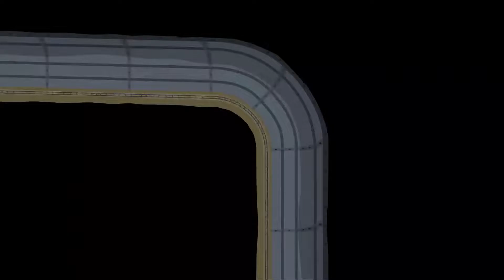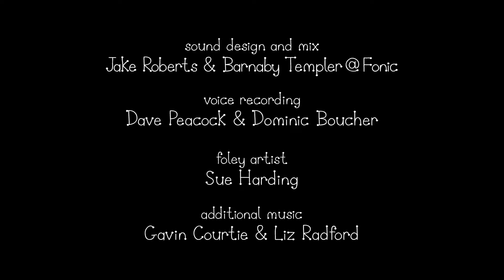Ben and Holly’s Little Kingdom | Season 1 | Episode 39| Kids Videos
Holly breaks her wand and must go to the Wand Factory, which is at the bottom of the Great Elf Tree, to get it fixed.

Young fairy princess Holly and her best friend, Ben Elf, live in Little Kingdom, a tiny land where flowers and grass grow above the tallest towers. Being a princess, Holly has magical powers, but her attempts at magic often go awry but that is to be expected because even her fairy teacher, Nanny Plum, sometimes has spells that don't go as planned. Thankfully, Ben is there to help when things don't go right for Holly; although he doesn't possess special abilities, he is extremely handy. Together, Holly and Ben go on adventures with their friends, including Gaston the Ladybird, and work together to fix magical mistakes.